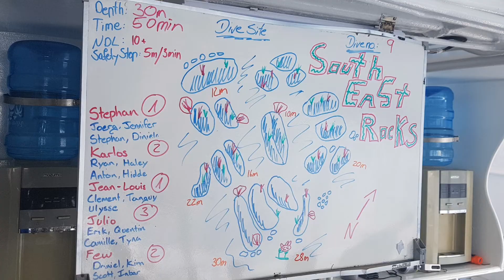Similan, Kho Bon - Koh Tachai, Surin, 9 Dec 2021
Similan
Koh Bon - Koh Tachai
Surin
9 Dec 2021